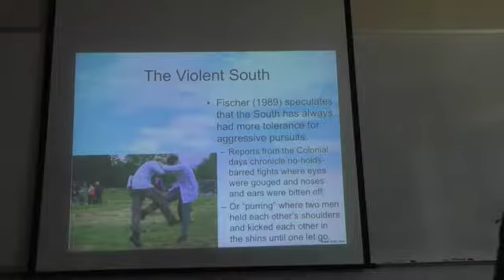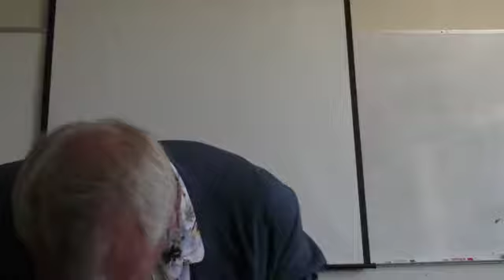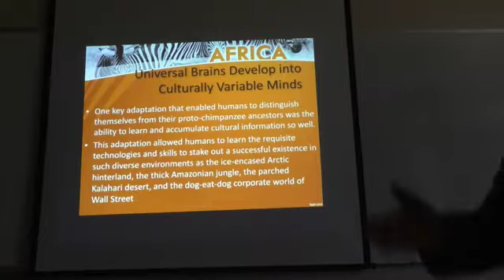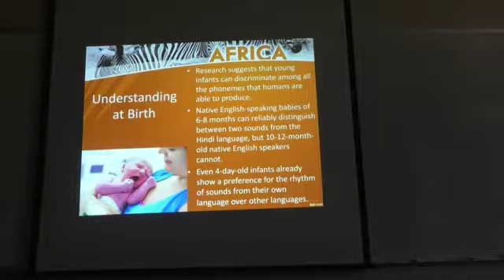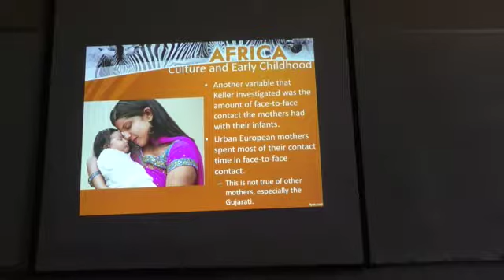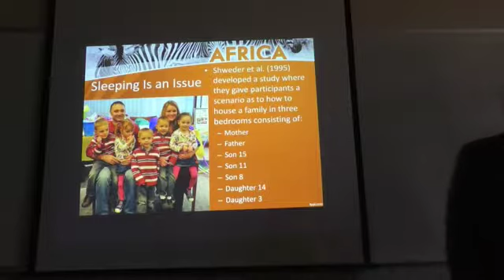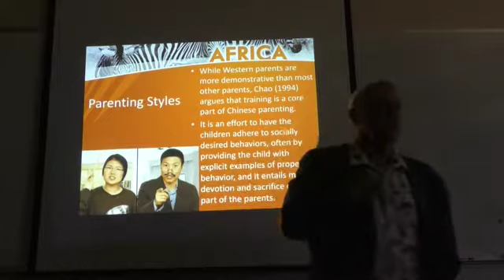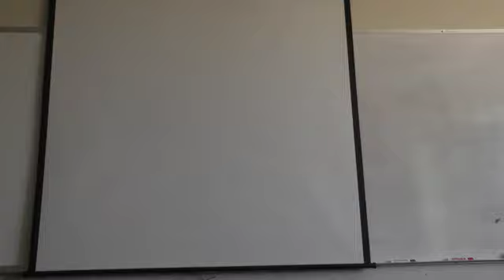Cultural Psychology 13 September